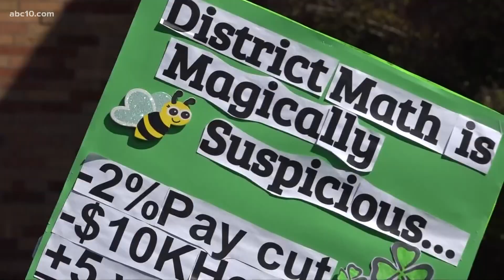Sacramento Teacher Strike| Local teacher union presses SCUSD to move talks forward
A local teacher union is pressing the Sacramento City Unified School District to move talks forward.